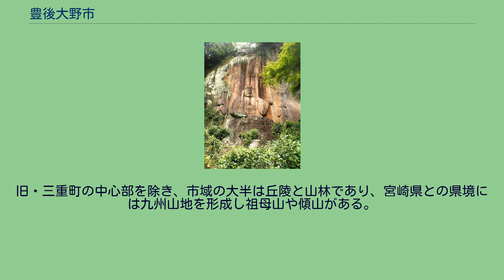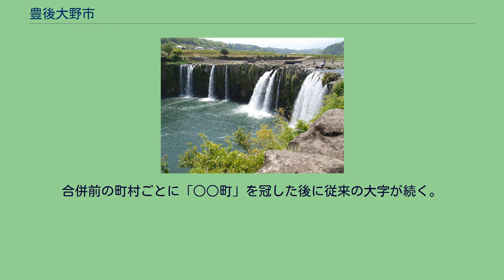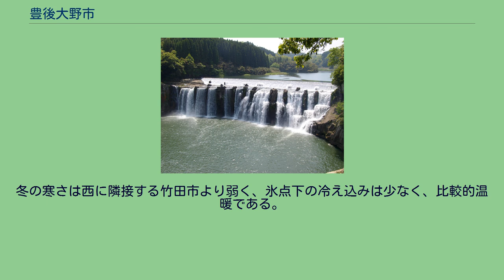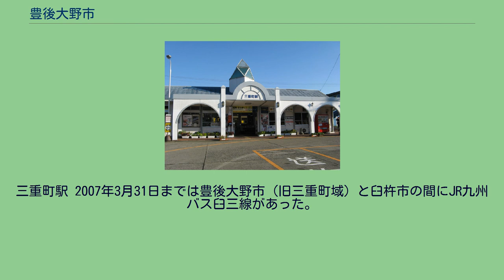豊後大野市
大野川中流 豊後大野市（ぶんごおおのし）は、大分県の南部に位置する人口約3万3000人の市。
旧三重町中心部周辺の空中写真。
2008年10月15日撮影の6枚を合成作成。
大分県南部に位置する。
大分市の南側に隣接しており、市中心部（旧・三重町区域）は大分市の中心部から南へ約35kmの場所にある。
市域南側は宮崎県と県境を成している。
旧・三重町の中心部を除き、市域の大半は丘陵と山林であり、宮崎県との県境には九州山地を形成し祖母山や傾山がある。
市内中心部（旧 三重町区域）では、かつて大分市のベッドタウンとして人口増加していた時代もあった影響で、同地区には新興住宅地が造成され、国道326号沿いにはロードサイド店舗が立ち並んでおり、大型の商業施設やショッピングセンターなどが建設されている。
西に隣接する竹田市と共に豊肥地区（奥豊後）とも呼ばれ、沿岸部の県南地方と区別される場合がある。
合併前の町村ごとに「○○町」を冠した後に従来の大字が続く。
現在の市域について、行政区画の変遷について記述する。
平均年齢は、58.2歳である。
地形は盆地に近い地形。
夏季には日田市・竹田市・玖珠郡玖珠町と共に日最高気温35℃以上の猛暑になることが多い。
2007年5月27日には市内の犬飼で気温36.1℃を観測し、気象庁が同年3月に新設した「猛暑日」（最高気温が35℃以上の日）を全国で初めて記録した。
翌2008年7月27日には、フェーン現象の影響で気温39.0℃の猛烈な暑さを観測し、地点の観測史上記録を更新した。
冬の寒さは西に隣接する竹田市より弱く、氷点下の冷え込みは少なく、比較的温暖である。
衆議院小選挙区選挙では、大分2区に属する。
直近の第47回衆議院議員総選挙（2014年12月）での選出議員は以下のとおり。
大分県議会議員選挙では、本市でひとつの選挙区をなす。
直近の第18回統一地方選挙（2015年4月）での選出議員は以下のとおり。
過去に存在した学校 大分県央飛行場が所在するが、定期航空路は開設されていない。
なお、定期航空路がある最寄りの空港は大分空港または熊本空港である。
三重町駅 2007年3月31日までは豊後大野市（旧三重町域）と臼杵市の間にJR九州バス臼三線があった。
廃止後、大分バスグループが継承して運行している。
地域高規格道路 国道 主要地方道 道の駅 普光寺磨崖仏 沈堕の滝 滞迫峡 重要文化財および史跡（国指定） 重要文化財（国指定） 史跡（国指定） 特別天然記念物（国指定） 重要無形民俗文化財（国指定） 大分県指定有形文化財 大分県指定有形民俗文化財 大分県指定史跡 単位料金区域 (MA) 別に記載する。